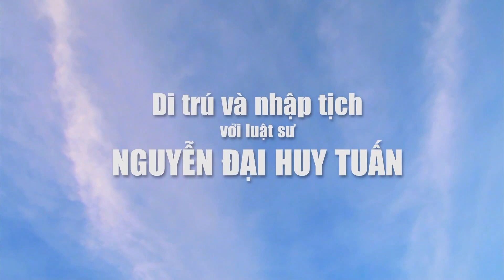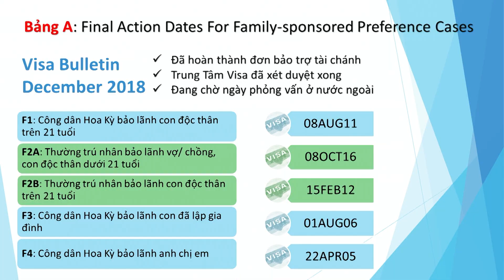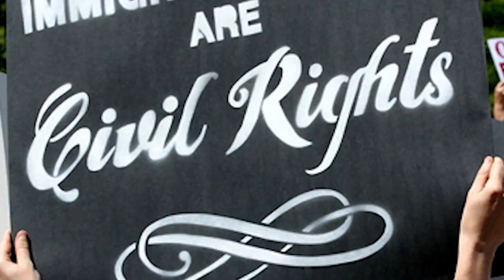339 - Chuong Trinh Di Tru va Nhap Tich Part 2